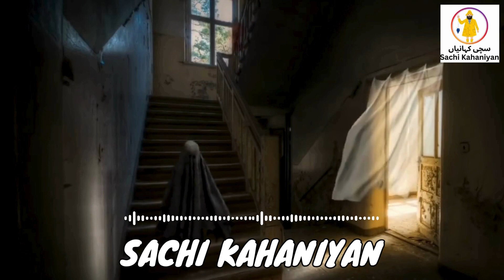Haunted Rome | Horror Story In Hindi | सच्ची कहानी | Jinn Story | Scary Stories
Sachi Kahaniyan brings to you a Haunted Rome True Horror Story. So sit back and Enjoy!